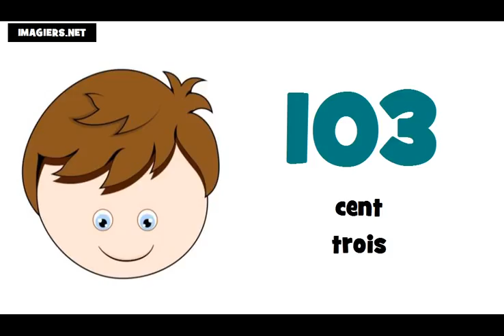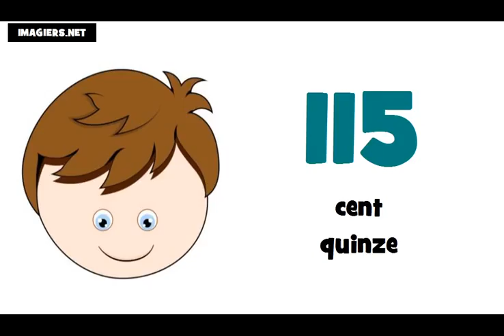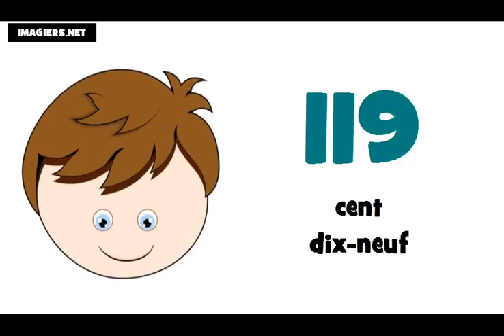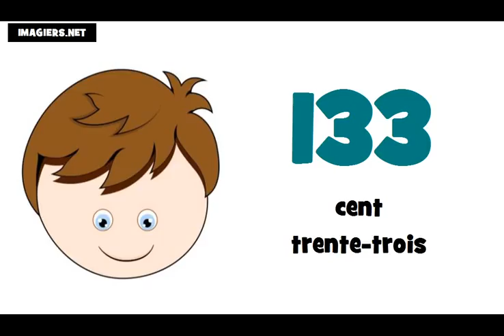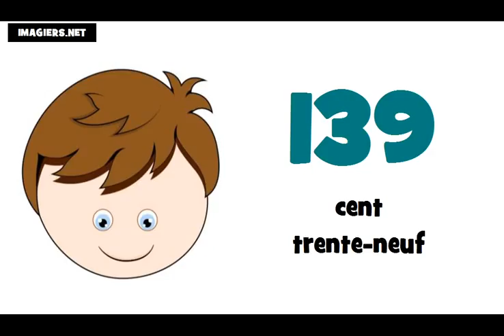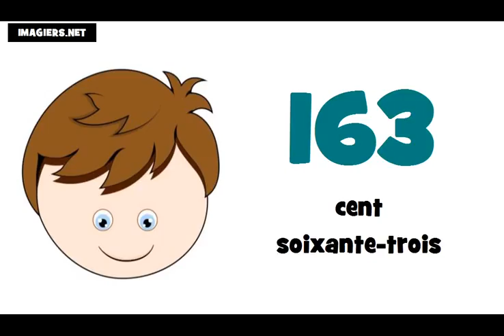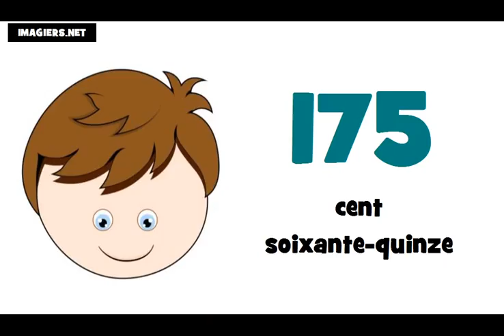Fransızca öğrenmek # 100 200 sayılar